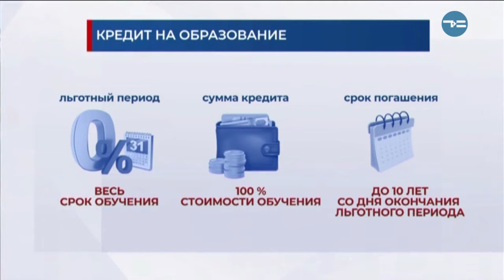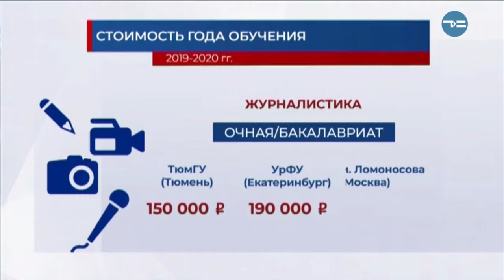Образовательные кредиты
В России стартовал совместный проект Министерства образования и Сбербанка. Последний с 1 августа начал выдавать образовательные кредиты. На каких условиях?